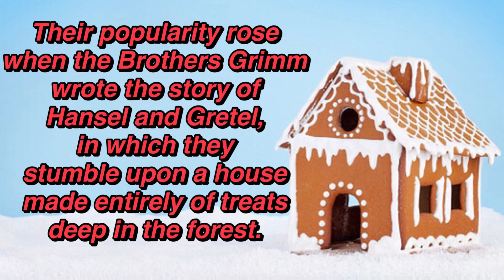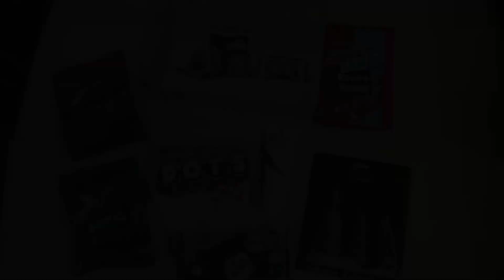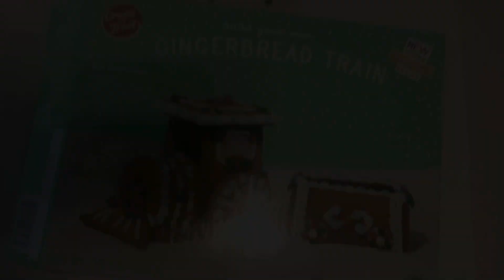MERRY JEEPMAS | GINGERBREAD JEEP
Can I make a gingerbread Jeep out of a gingerbread train? Watch and find out!

Amazon Wish List: